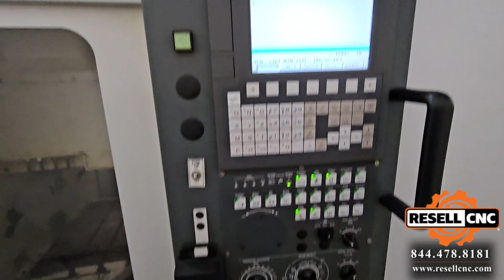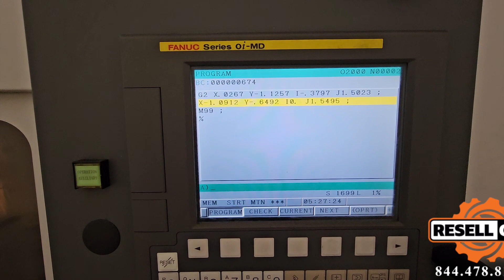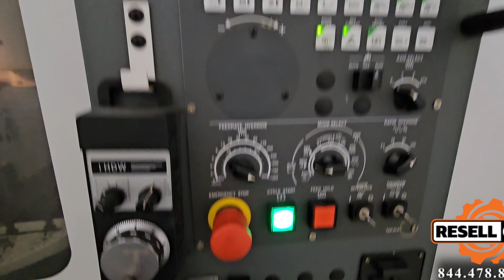2014 Tongtai TMV-510T CNC Vertical Mill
This 2014 Tongtai TMV-510T CNC Vertical Mill  - Lot #8 is being sold to the highest bidder in the Surplus Assets to Sporting Goods Mfg ending April 18, 2024 at 2pm ET.